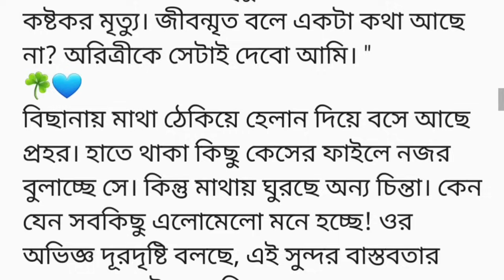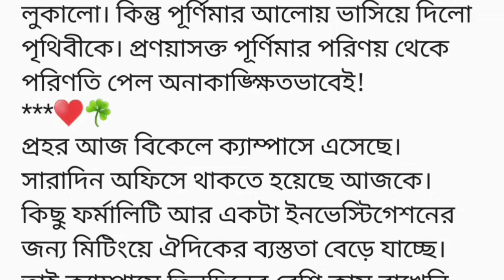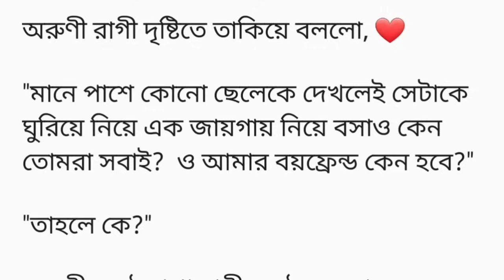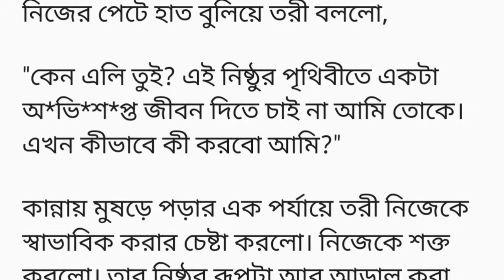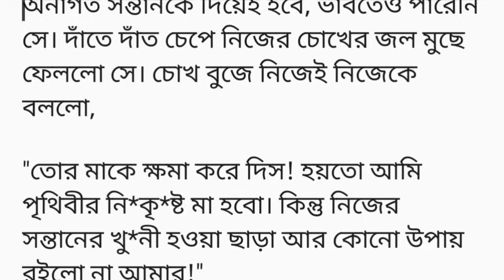"প্রণয়াসক্ত পূর্ণিমা"♥️(গল্পের ৮ম অংশ)তরী এসে সৌহার্দ্যের গালে অধর ছুঁইয়ে দিলো। সৌহার্দ্য চোখ বড়বড়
আপনি আপনি করে কথা বলতে নিষেধ করেছি না? আর যা করেছি, বেশ করেছি। বয়স থার্টি-প্লাস হয়ে গেছে আমার। আর কতো অপেক্ষা? এবার বলে দাও না যে, আমাকে ভালোবাসো!"

তরী কিছু বললো না। সৌহার্দ্যের হাতের বাঁধন আলগা করে নিজেকে ছাড়িয়ে নিয়ে দূরে সরে দাঁড়ালো। সৌহার্দ্যের মুখে আধার নেমে এলো। মুখ ঘুরিয়ে নিতেই হুট করে তরী এসে সৌহার্দ্যের গালে অধর ছুঁইয়ে দিলো। সৌহার্দ্য চোখ বড়বড় করে তরীর দিকে তাকাতেই তরী সৌহার্দ্যকে ঝাপটে ধরে বললো,

"ভালোবাসি তো!"

খুশিতে সৌহার্দ্যের চোখে পানি চলে এলো। পরম আবেশে নিজের বুকে আগলে নিলো নিজের অর্ধাঙ্গিনীকে। তারপর? প্রজ্বলিত মোমগুলো কেঁপে কেঁপে উঠে নিজ দায়িত্বে নিভে গেল। চাঁদ হঠাৎ-ই মেঘের আড়ালে মুখ লুকালো। কিন্তু পূর্ণিমার আলোয় ভাসিয়ে দিলো পৃথিবীকে। প্রণয়াসক্ত পূর্ণিমার পরিণয় থেকে পরিণতি পেল অনাকাঙ্ক্ষিতভাবেই!
প্রহর আজ বিকেলে ক্যাম্পাসে এসেছে। সারাদিন অফিসে থাকতে হয়েছে আজকে। কিছু ফর্মালিটি আর একটা ইনভেস্টিগেশনের জন্য মিটিংয়ে ঐদিকের ব্যস্ততা বেড়ে যাচ্ছে। তাই ক্যাম্পাসে তিনদিনের বেশি ক্লাস রাখেনি সে।

আজ কোনো ক্লাস নেই প্রহরের। এই অসময়ে ক্যাম্পাসে আসার প্রধান কারণ হলো মধু। মেয়েটার সাথে একবার দেখা না করে থাকা-ই যাচ্ছে না আর। আর মেয়েটাও অদ্ভুত! একটু বুদ্ধিও হলো না এখন পর্যন্ত! ও নিজে রাগ করে চলে এলো গত রাতে। একবার রাগ ভাঙানোর চেষ্টাও করলো না। না ফোন দিয়েছে আর না তো কোনো টেক্সট! ভেবেই গাল ফুলালো প্রহর। গাড়ি নিয়ে আর গেইটের ভেতর ঢুকলো না। একসাইডে পার্ক করে গাড়ি থেকে নেমে দাঁড়ালো। গাড়ির ভেতরে রিয়াদ আর ড্রাইভার আছে। প্রহর রিয়াদকে বললো,

"তুমি গাড়িটা নিয়ে যাও। বাসায় পৌঁছে আবার গাড়িটা পাঠিয়ে দিও না হয়!"

রিয়াদ অসম্মতি জানিয়ে বললো,

"দরকার নেই, স্যার! আমি রিকশা নিয়ে চলে যেতে পারবো। আমার বাসা তো কাছেই!"

"আমি যা বলেছি, সেটাই হবে। যাও!"

প্রহরের শক্ত কন্ঠ শুনে রিয়াদ আর কথা বাড়ানোর সাহস পেল না। চুপচাপ মাথা নাড়িয়ে গাড়ি নিয়ে চলে গেল।

প্রহর একটা দীর্ঘশ্বাস ফেলে সামনে তাকাতেই ওর ভ্রু আপনাআপনি কুঁচকে গেল। কপালে ভাজ ফেলে তীক্ষ্ণ দৃষ্টিতে তাকালো সামনে দাঁড়িয়ে থাকা ছেলে আর মেয়েটার দিকে। মেয়েটা তো অরুণী! কিন্তু ছেলেটা কে? এই ছেলেকে প্রহর কখনো দেখেছে বলে মনে হয় না।

অরুণী ছেলেটার দিকে তাকিয়ে বেশ গুরুতর ভঙ্গিতে কথা বলছে। দেকে বোঝা-ই যাচ্ছে, বেশ গুরুত্বপূর্ণ কথা বলছে ওরা। প্রহর শোনার চেষ্টা করলো। কিন্তু এতো দূর থেকে কিছু শোনা যাচ্ছে না। স্বাভাবিক ভাবে হেঁটে এগিয়ে গেল ওদের দিকে প্রহর। অরুণী চোখ ঘুরাতেই প্রহরকে এগোতে দেখে ভুত দেখার মতো চমকে উঠলো। প্রহর এক দেখায়-ই বুঝে ফেললো সেটা! অরুণী ঢোক গিলে আশেপাশে তাকাতে লাগলো।

প্রহর অরুণীর কাছাকাছি এসে দাঁড়িয়ে সূক্ষ্ম নজরে দেখলো দুজনকে। ভ্রু উঁচিয়ে অরুণীর দিকে তাকিয়ে বললো,